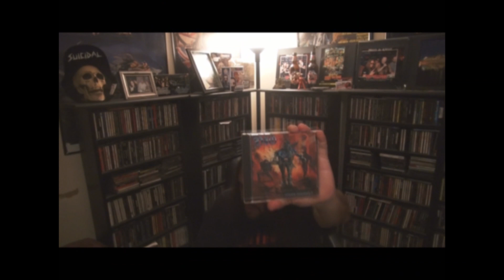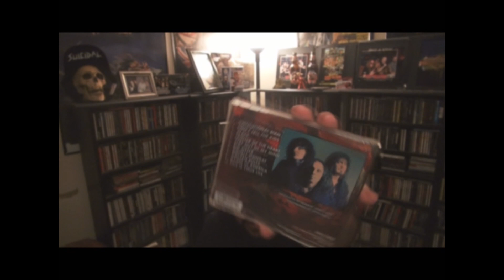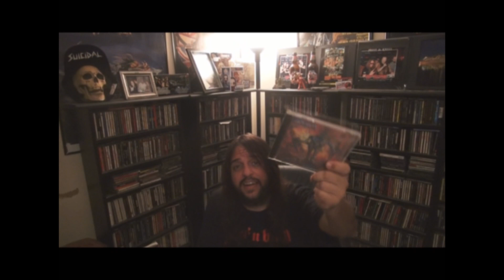Dio- Angry Machines (Eternal Idol Episode 39)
Ralph Viera (Dr.Fukk) from the band Combat and Thrash Or Die
 Angry Machines. The seventh studio album from the American heavy metal band Dio. It was released first in Japan on October 4, 1996 by Mercury Music Entertainment with 11 tracks and in the USA on October 15, 1996 on Mayhem Records but with only 10 tracks. It was the last studio album to feature original drummer Vinny Appice.

1. "Institutional Man"   Vinny Appice, Dio, Tracy Grijalva 5:08
2. "Don't Tell the Kids"   Appice, Dio, Grijalva 4:19
3. "Black"   Dio, Grijalva, Appice, Jeff Pilson 3:10
4. "Hunter Of The Heartt"   Appice, Dio, Grijalva 4:13
5. "Stay Out of My Mind"   Dio, Pilson 7:11
6. "Big Sister"   Dio, Grijalva, Appice, Pilson 5:35
7. "Double Monday"   Appice, Dio, Grijalva 2:55
8. "Golden Rules"   Appice, Dio, Grijalva 4:54
9. "Dying in America"   Dio, Grijalva, Appice, Pilson 4:38
10. "This Is Your Life"   Dio, Grijalva 3:25
11. "God Hates Heavy Metal" (Japanese bonus track) Dio
Ronnie James Dio – vocals
Tracy Grijalva (a.k.a. Tracy G) – guitars
Jeff Pilson – bass
Vinny Appice – drums
Scott Warren – keyboards